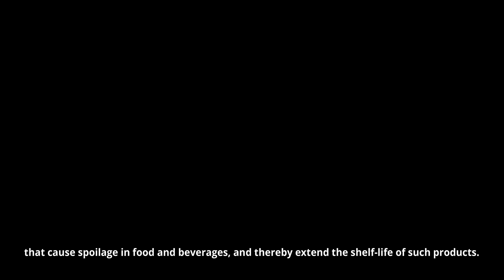Discovery Capability Group at SIFBI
Researchers under Discovery group develop and implement miniaturised biochemical and cellular assays to screen plants and microbes for food ingredients, enzymes and strains for industry applications. The group harnesses from the rich biodiversity of A*STAR’s Natural Product Library as its resource for discovery.
High throughput screening campaigns are conducted using automated liquid handling workstations to identify ingredients with antibacterial, antifungal, antioxidant, enzyme inhibiting, receptor agonistic or antagonistic functions. Through biosynthetic methodologies to Identify-Unlock-Activate the hidden chemical diversity of microbes and In silico screening approaches, we accelerate the discovery process to support applications including fermentation technologies and biomanufacturing of high value ingredients.